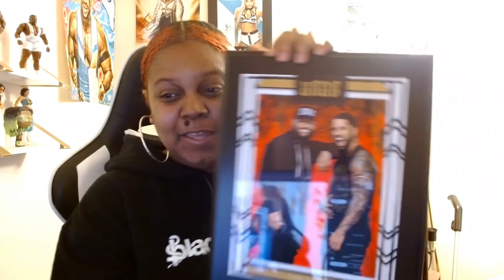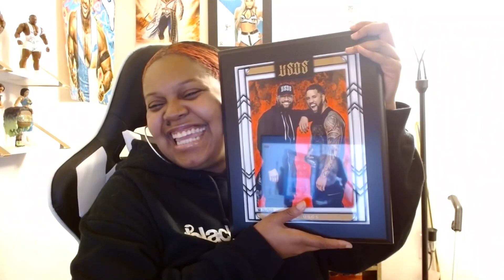I Got Another Plaque! | WWE Shop Unboxing